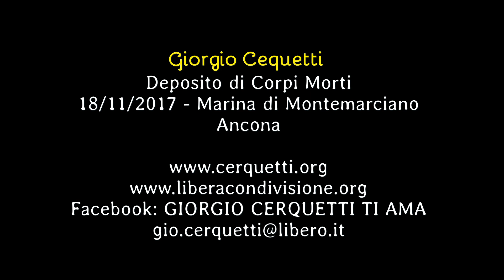Giorgio Cerquetti - Deposito di Corpi Morti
18/11/2017 - Marina di Montemarciano - Ancona
Deposito di Corpi Morti

Facebook: GIORGIO CERQUETTI TI AMA